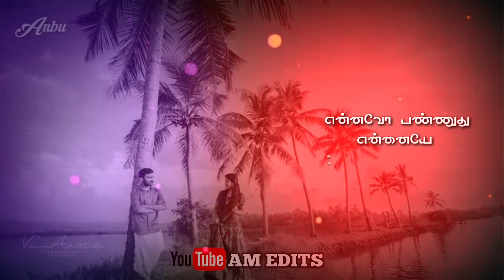Tamil Whatsapp Status||💖💖Aala Asathum Malliyae||Whatsapp Status Video Song